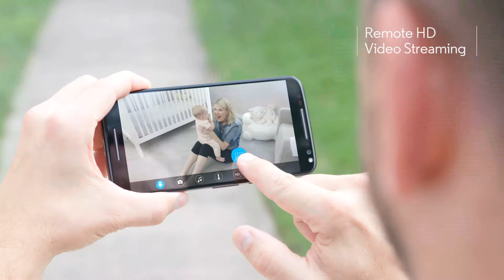Motorola Smart Nursery Wi-Fi Baby Monitor